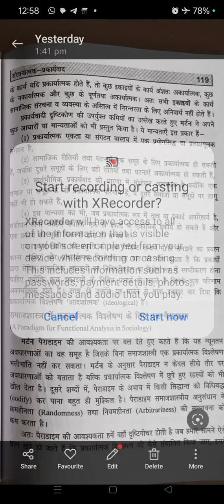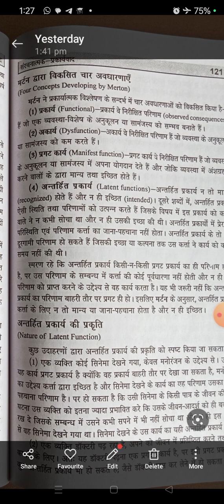मर्ट़न का प्रकार्यवाद functional theory by RK Merton sociology study only#smp MA 2nd sem #1 year